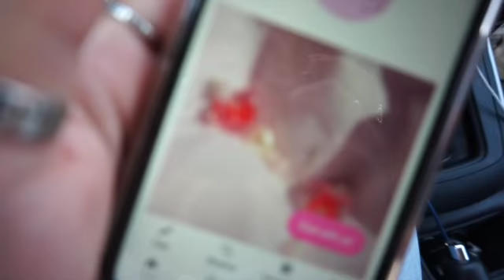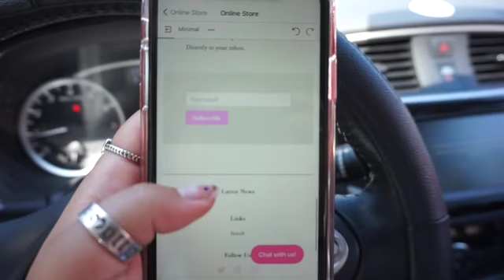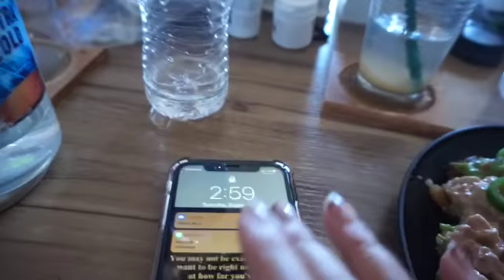day in my life: small business owner and full-time student edition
hi everyone! this was from a while ago but I️ decided to post anyway! This was just a glimpse into one of my days:)
I️'m currently in nyc for the holidays so look out for more content!